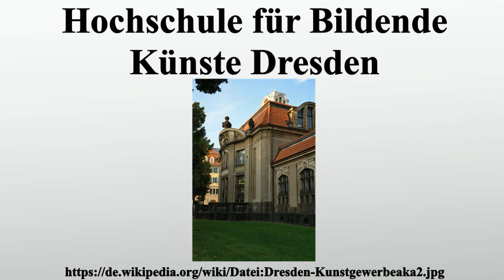Hochschule für Bildende Künste Dresden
Vielen Dank für Ihre Unterstützung:

Die Hochschule für Bildende Künste Dresden genannt, wurde 1764 gegründet und ist damit eine der ältesten Hochschulen Dresdens.

Bild-Copyright-Informationen
Urheber Info: User:Kolossos